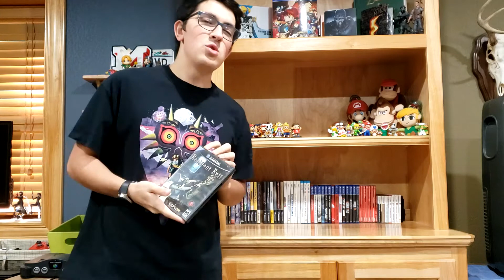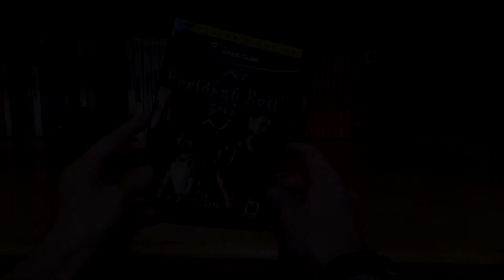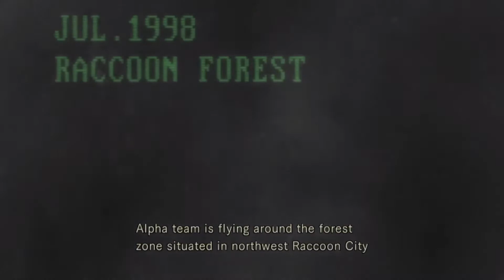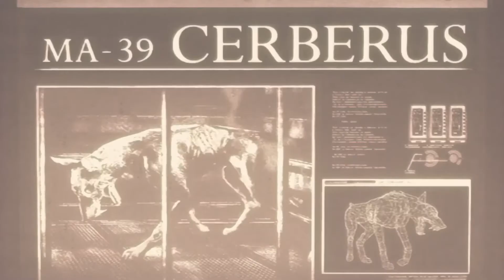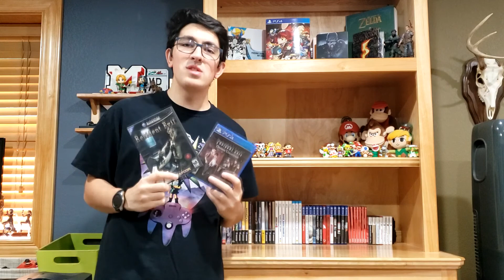Diggro Review: Resident Evil (2002)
Welcome to the start of my 3 part series, where I will be taking a look at the 3 Resident Evil REmakes that we've received, and seeing how well they do as stand alone games and as portrayals of the games they are remaking.

Like what you watched? Check out my group channel with my good friends Alex and Bryce!: